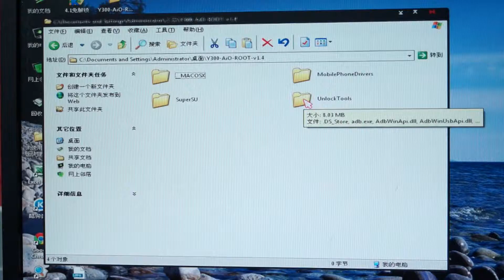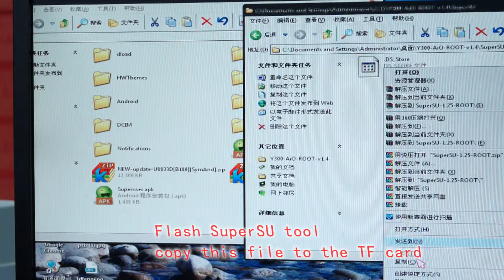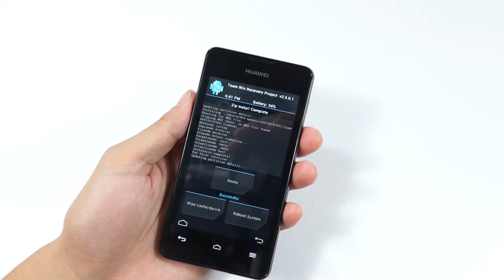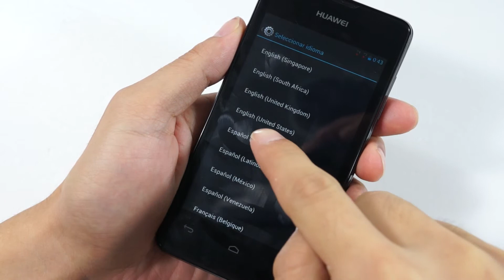Root instructions and flash multi-languages